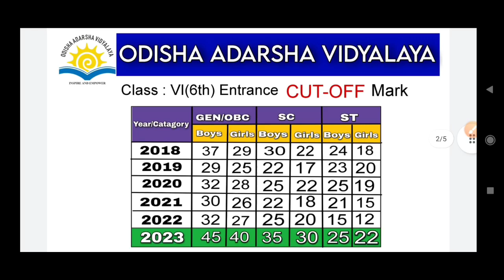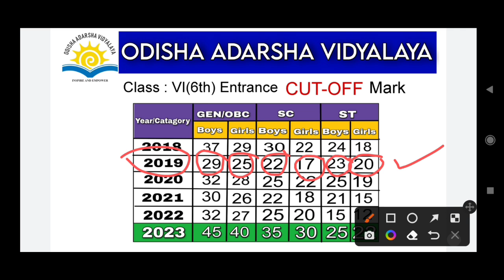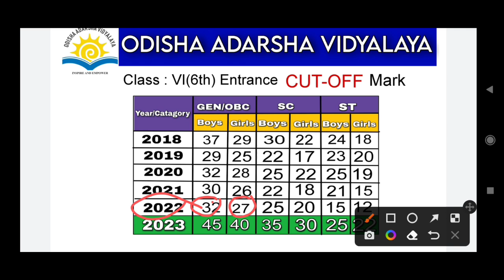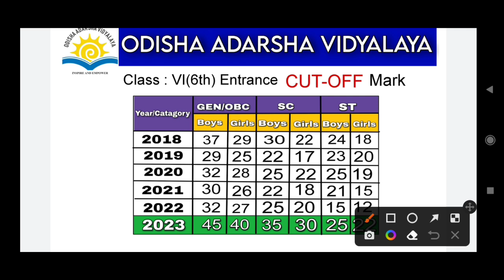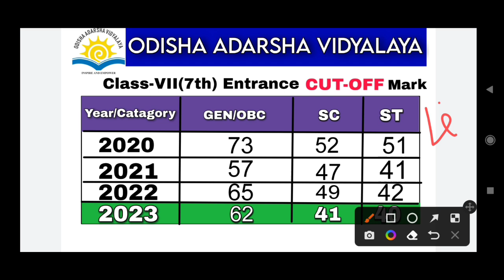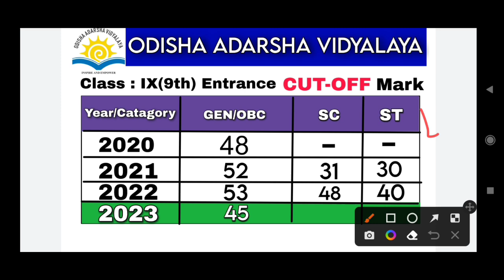Odisha adarsha vidyalaya cut off mark 2023 | Oavs entrance class 6 7 8 cut off mark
Online class for OAVS entrance exam 2023

odisha adarsha vidyalaya admission 2023

odisha adarsha vidyalaya entrance exam 2023 question paper

oavs class 6th entrance answer key
odisha Adarsha Vidyalaya entrance exam answer key 2023 class 6

Oav entrance 2023 answer key | odisha adarsha vidyalaya entrance exam answer key 2023 class 6

oavs class 8th entrance answer key | Odisha adarsha vidyalaya entrance exam answer key 2023 class 8

and more.
oavs result 2023
odisha adarsha vidyalaya entrance result 2023
how to check oav entrance result
odisha adarsha result kebe bahariba
oav entrance result kebe asiba
adarsha bidyalaya kete mark ru selection heba
odisha adarsha kete mark ru selection heba
adarsha bidyalaya cut off mark
odisha adarsha cut off mark
adarsha vidyalaya selection mark kete
kebe asiba adarsha entrance result
oavs entrance exam result 2023

OAVS Result 2023 | Odisha adarsha vidyalaya entrance result 2023 | How to check oav entrance result